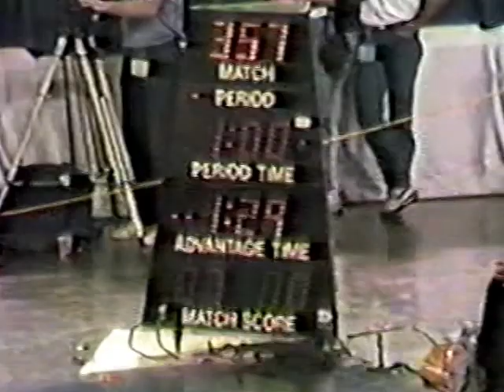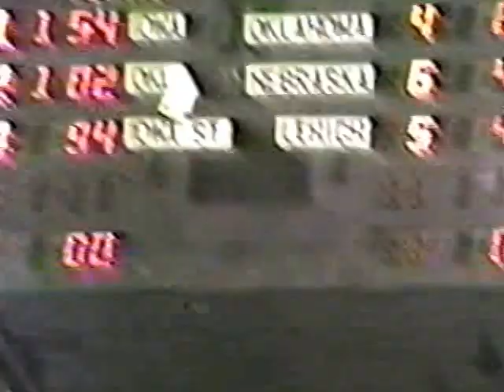1983 NCAA Wrestling Finals in Oklahoma City.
1983 NCAA Wrestling Finals in Oklahoma City.